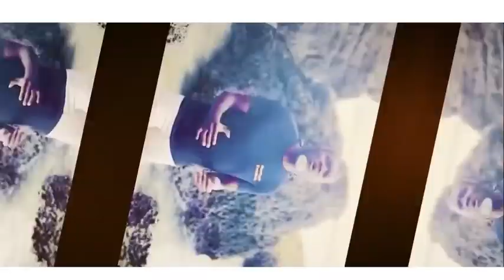Time To Make Big Money With These Cryptos